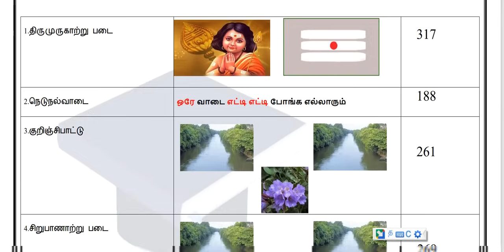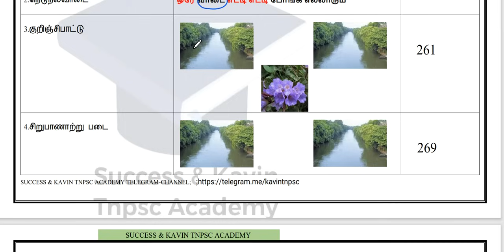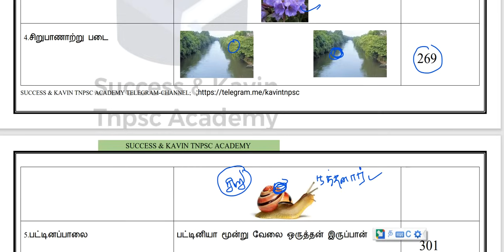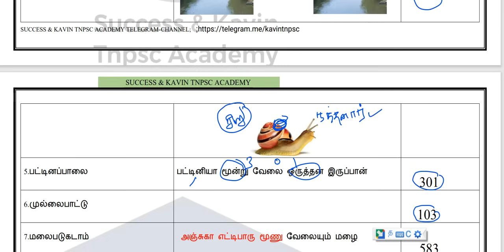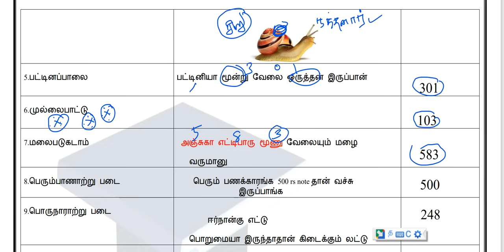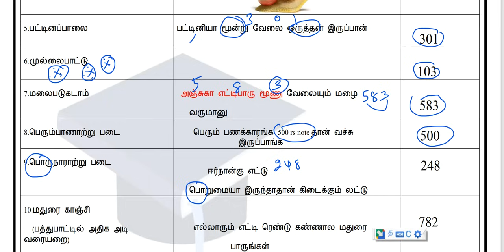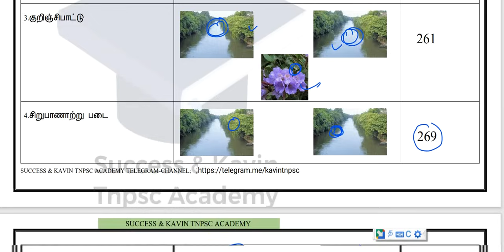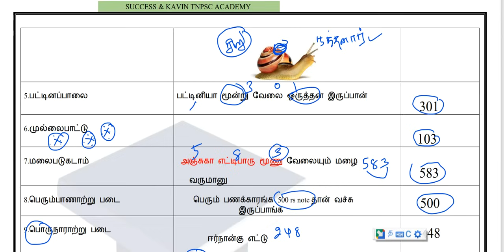பத்துப்பாட்டு அடிவரையறை SHORTCUT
பத்து பாட்டு